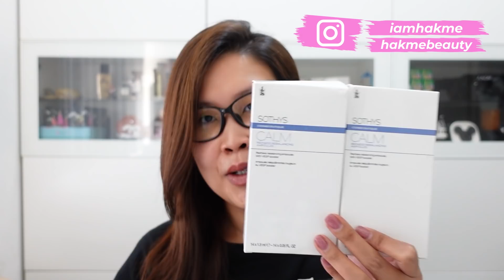密密清用光光2021年第二回🤓 空瓶分享 Empties | 黑咪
Products Mentioned:-

⭐️ First Aid Beauty Face Cleanser [Sephora]
⭐️ Avene Thermal Spring Water [Mannings]
⭐️ Cosmetic Skin Solutions Copper Peptide Serum [Hakme Beauty]
⭐️ zkin Relief Moisturizer [Hakme Beauty]
⭐️ Sothys Calm Ampoules [Diamond Club]
⭐️ AG Ultimate Mask - Blue [Mannings]
⭐️ Lush Wasabi Shan Kui Shampoo [Lush}
⭐️ Esterel Fortifying Shampoo [Hakme Beauty]
⭐️ Lush Glory Conditioner [Lush]
⭐️ Phytocode Gentle Intimate Wash [Hakme Beauty]
⭐️ Aromatherapy Associates Shower Oil - Muscle [Lane Crawford]
⭐️ Lush Yog Nog Shower Gel [Lush]
⭐️ Lush Roasting Chestnuts on an Open Fire Shower Gel [Lush]
⭐️ Lush Nana Shower Gel [Lush]
⭐️ Cetaphil Baby Pro Ad Derma Skin Restoring Moisturizer [Mannings]
⭐️ The Laundress Fabric Fresh [Hakme Beauty]
⭐️ Goutal Eau D’Hadrien [Goutal]
⭐️ Goutal Le Temps Des Reves [Goutal]
⭐️ Grown Alchemist Hand Sanitiser